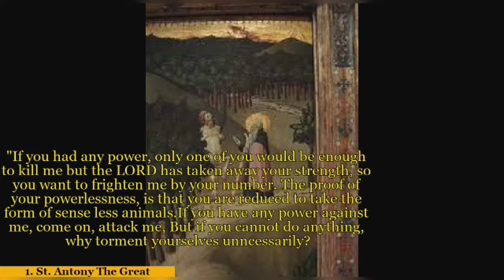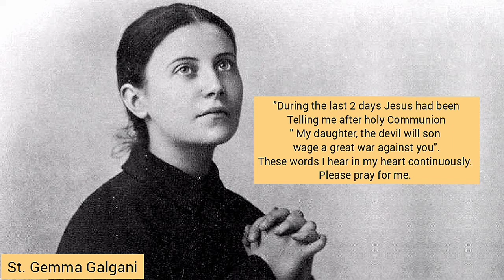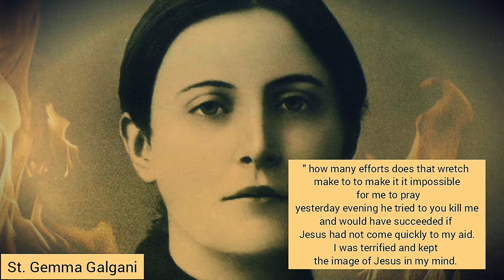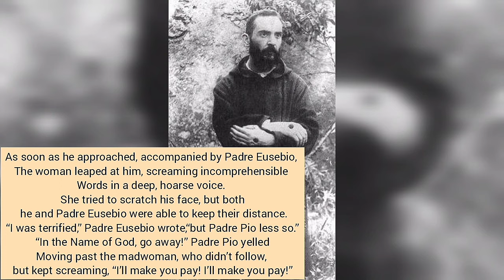5 saints who had a terrible battle with satan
5 saints who had a terrible battle with satan